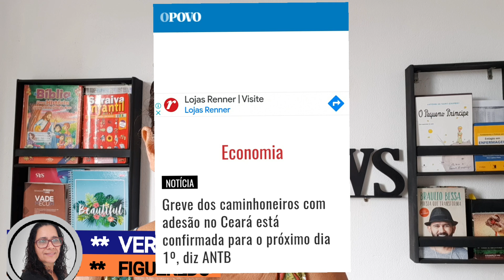Greve dos caminhoneiros em 1°/fevereiro🔅10 estados já apoiam a greve incluído Ceará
Vamos ficar atentos as informações importantes sobre o assunto.